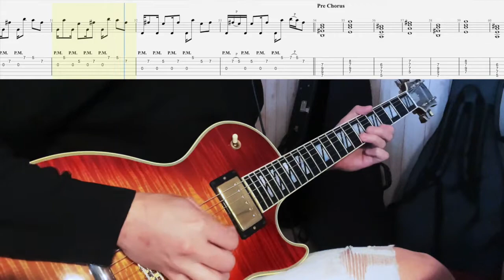《布魯飛斯與鐵人教你彈》『吉他譜』甜約翰 - 走『 Guitar cover & tab by Evin 』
⚠️若有急需我們幫忙抓指定歌曲做譜的朋友們
從現在起我們有小額收費客制的服務唷～可以追蹤以下ig私訊詳情喔～

喜歡我們的朋友可以到以下的連結關注我們各個樂團喔！